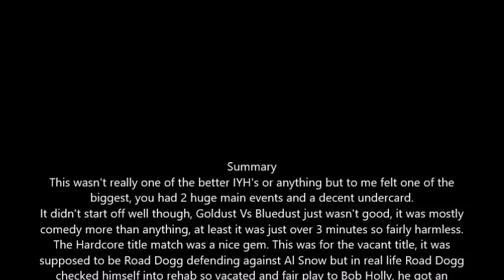WWF In Your House 27 St Valentine's Day Massacre Review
In Your House 27